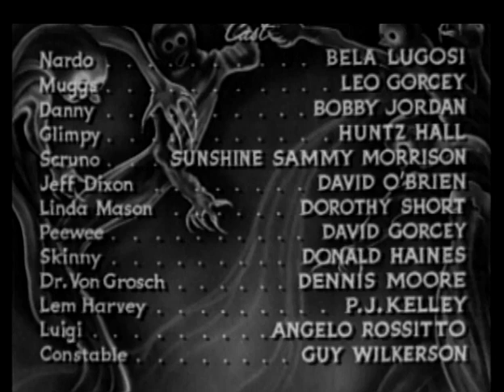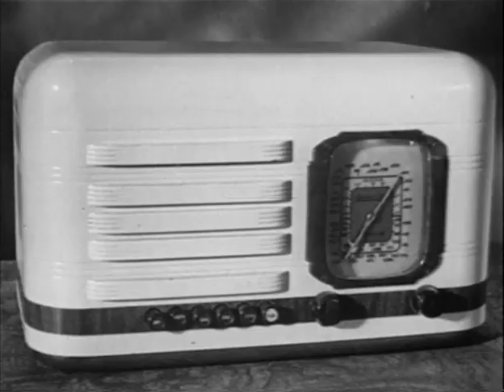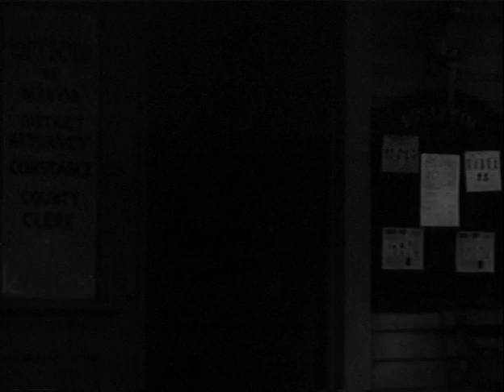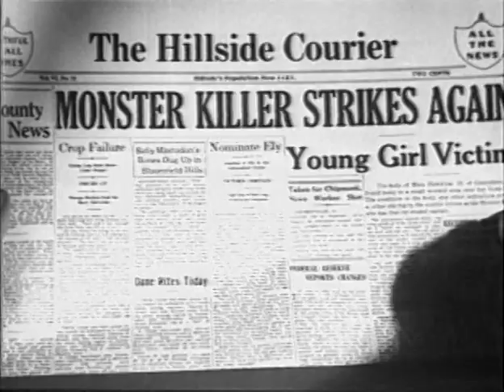Spooks Run Wild (1941) THE EAST SIDE KIDS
Stars: Leo Gorcey, Bobby Jordan, Bela Lugosi

The boys are sent to a mountain camp in a small rural town. When, they hear about a "monster killer" roaming the countryside, they sneak out to find him!